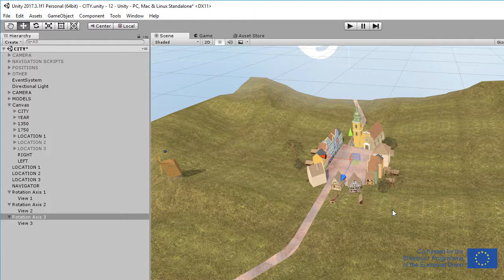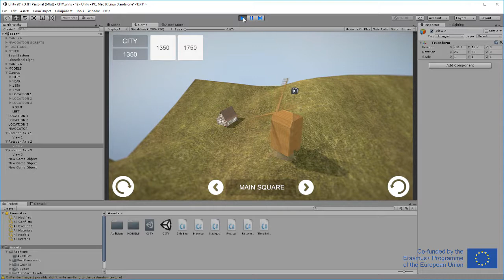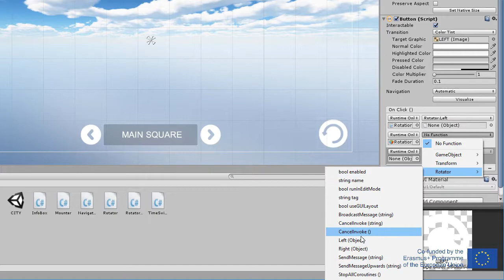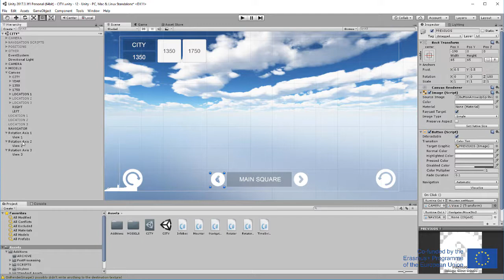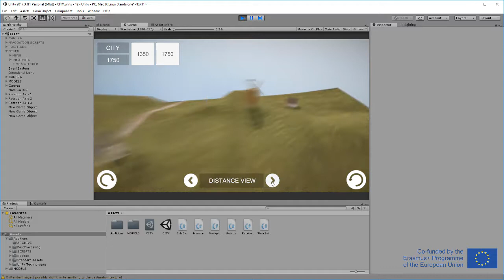Coding Tutorial - Part 5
Basic Navigation